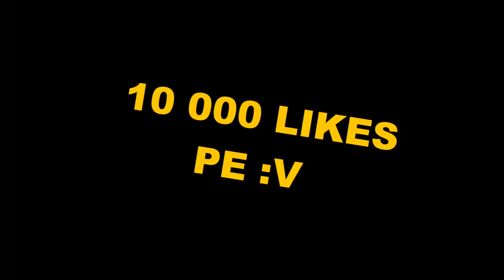INVENTORY VEHICLES MOD - carros de inventario bien cheveres!! - Minecraft mod 1.12.2 Review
Inventory vehicles mod agrega a minecraft vehiculos pequeños que podremos usar para darnos habilidades :V

Review e instalacion del Inventory vehicles mod para minecraft 1.12.2 en español

ESTE MOD REQUIERE FORGE INSTALADO PREVIAMENTE

Cancion de la intro: Fall Out Boy - This Ain't A Scene It's An Arms Race (Biometrix Remix)

Creditos: Luis Z master por la intro!! :D